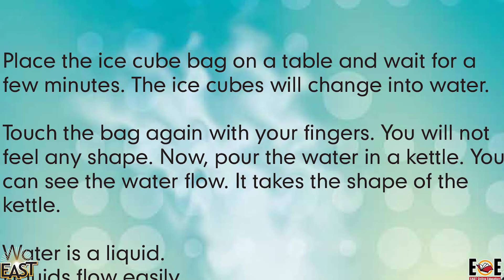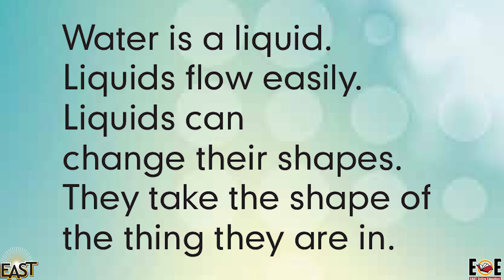Class 2 School Day 114 Science Chapter 07 Day 114 Revision